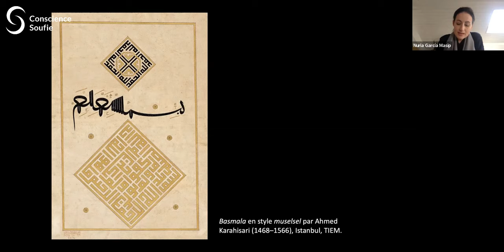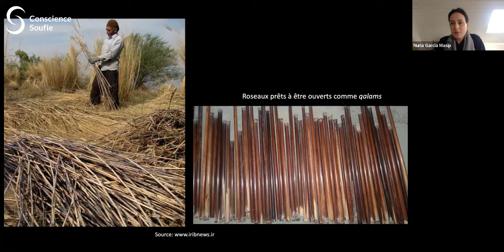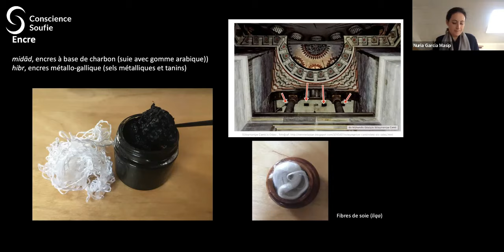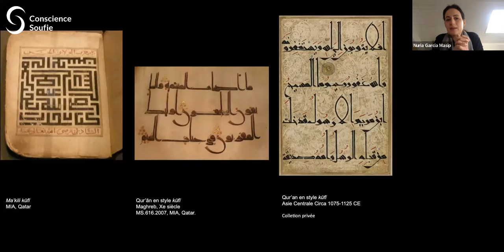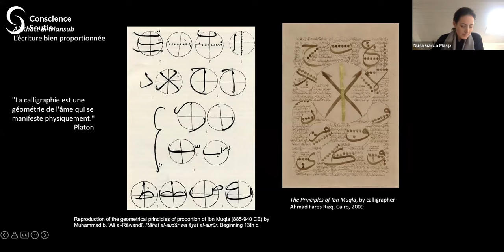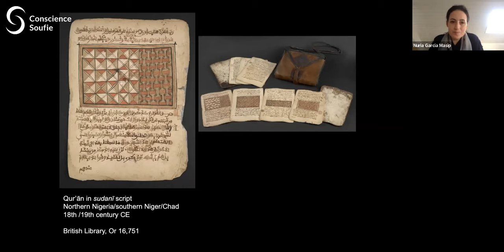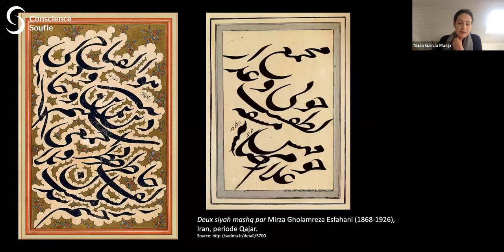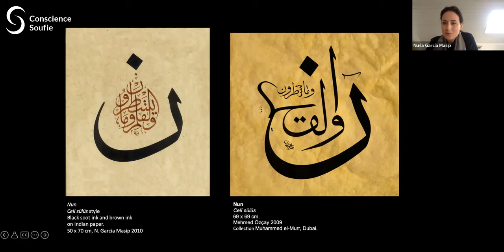Perfection et harmonie : la beauté dans l'art de la calligraphie avec Nuria Garcia Masip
Durant le mois de Ramadan, Conscience Soufie vous propose un cycle de conférences autour du Beau. Pourquoi associer Ramadan et Beauté ? Sans doute parce que ce mois a une « saveur » particulière, qui, au-delà de la nourriture ordinaire, est à rechercher dans les actes d’adoration (‘ibâda) et de contemplation (mushâhada).

Abû Ḥayyân al-Tawḥîdî (m. 1023) définit la beauté comme une chose "dont les organes sont parfaits, les parties harmonieuses, et qui est agréable à l'âme."

Ces principes, perfection et harmonie, constituent le cœur de l'art de la calligraphie. Ainsi, nous explorerons les principaux fondements de l'art de la belle écriture : la notion de beauté à travers les différentes formes calligraphiques, l’utilisation des outils et des matériaux traditionnels, ainsi que la discipline de la pratique calligraphique. Déchiffrer ces différents principes nous permettra de comprendre comment une pièce calligraphique peut transmettre le sacré à travers le sens et la forme.

Nuria Garcia Masip est née en 1978 à Ibiza, dans l’archipel des Baléares. Après des études d’Art, de littérature et de philosophie aux Etats-Unis – notamment avec Seyyed Hossein Nasr - elle découvre la calligraphie arabe à Fès, en 1999. Commence alors une longue quête, qui la conduira de maitre en maitre (Mohamed Zakariya, Hasan Çelebi et Davut Bektaç) entre Washington et Istanbul. Après de longues années d’étude intensive, elle obtient en 2007 son ijâza (diplôme) en calligraphie traditionnelle. Depuis, elle remporte régulièrement des prix internationaux et participe à de nombreuses expositions entre Orient et Occident. À travers conférences et stages, elle transmet son art à l’étranger comme à Paris.